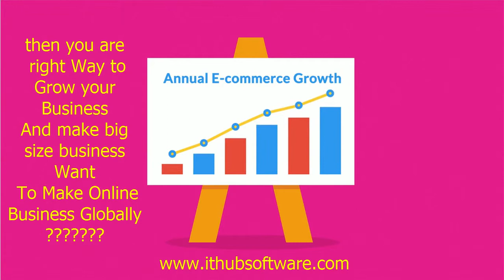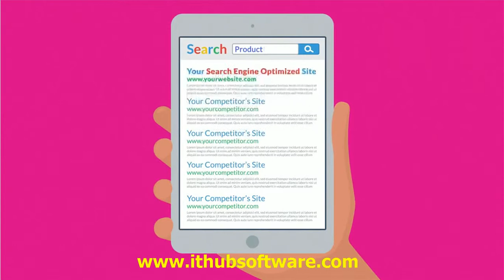Start Your online Store websites| Start Online Business | E-Commerce Websites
Start Your own online Store websites Now at very Chip rate with free SEO 6 Month
➤ E-commerce Portal:Product wise online Sale
➤ Category wise Product filter
➤ Add to cart System
➤ Payment Gateway
➤ Add Product your self Easily
➤ Admin Login, Customer login
➤ You can Add Unlimited Product & Catagory
➤ Product offer / Discout / Sceem
➤ Responsive Designing
➤ Logo Design
➤ Show product review if you want
➤ Social media Plugin
➤ Online Sale
➤ Full Responsive For All Devise
➤ Company Detail
➤ wish list
➤ Start Ecommerce Websites Today and Make online Business
➤ Android App
➤ S.E.O

Start your Business Online and get more grow up
All type of Websites Development